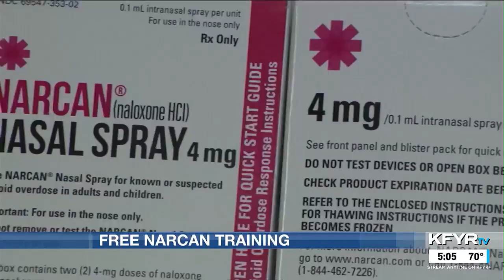Burleigh County free Narcan training session Wednesday night